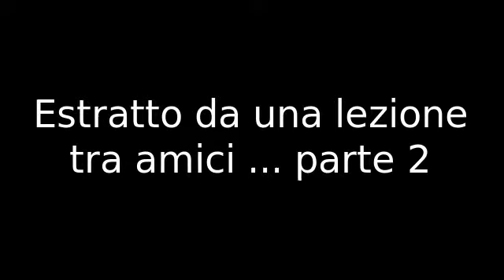Allenamento tra amici ... parte 2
Due esercizi tipici del Lan Shou Quan da fare a coppie...